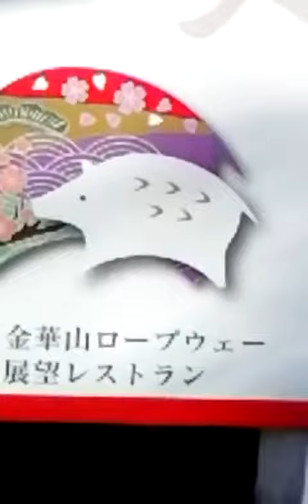Looking at the garden before heading to Gifu castle!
I'm an inexperienced traveler! I want to save my memories on YouTube and share them with others. My Video clips were made while I was living in Japan. I went to Japan alone!! It was a big deal for me! I traveled to a few prefectures. I had a lot of fun traveling. I thank God for the opportunity to live in Japan!
     As a child, I read about many other countries, however, I never thought I would visit Japan. I enjoyed working and traveling around Honshu! Even though I traveled alone, I didn't feel lonely. The Japanese people were nice. Their attitude made my trips pleasant. I hope God allows me to live and travel again!
      I don't read or speak Japanese! I never studied ancient Japanese history. I was often amazed and puzzled by the many historical artifacts, and buildings located around Japan. I've mispronounced many Japanese words and misnamed a few landmarks. For example, I though the huge bust near JR Ofuna station was called Ofuna. Now I know that the station is named Ofuna, but the bust is called Kannon.
 Have a pleasant day! Stay safe! May God Bless you!!

0 Comments